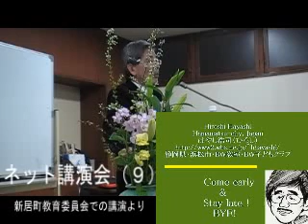（９）ネット講演会.wmv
ネット講演会（はやし浩司）２０１０年２月１７日、新居町教育委員会・育児講演会にてBW Childrens Club, Hamamatsu Japan by Hiroshi Hayashi はやし浩司の実践教室と幼児の指導およびレッスン風景＋子育てのポイント、指導法ほか